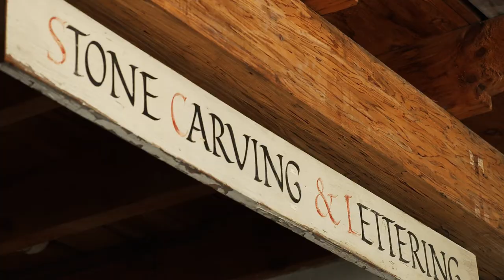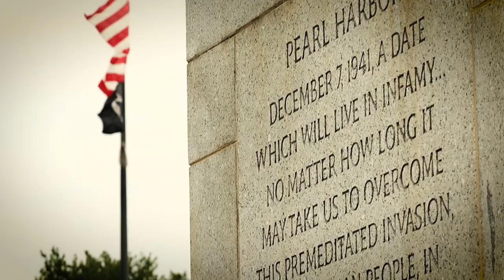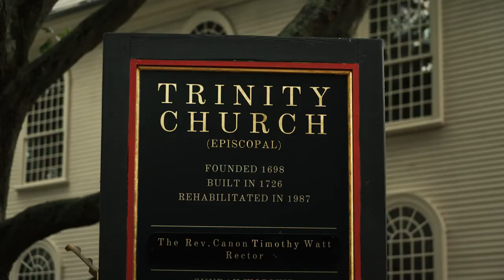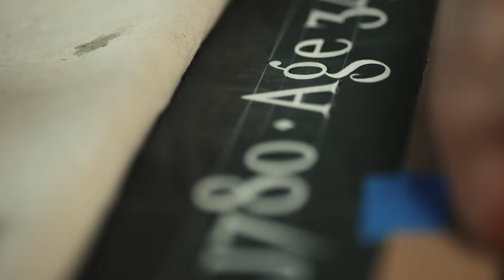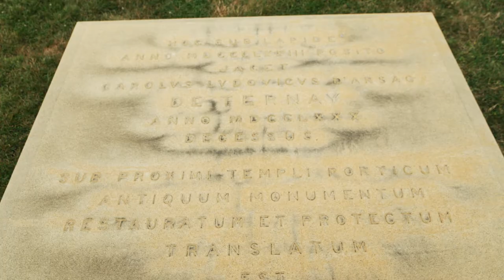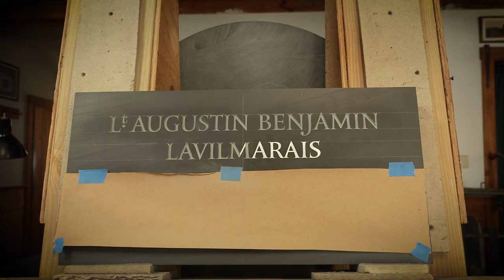Nick Benson | Stone Engraver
Francisco Aliwalas filmed and edited this short doc for the American Battlefield Trust.  It profiles the time-honored art of stone engraving told through the eyes of Nick Benson. Filmed on the Sony FX9 and edited on Premiere Pro.